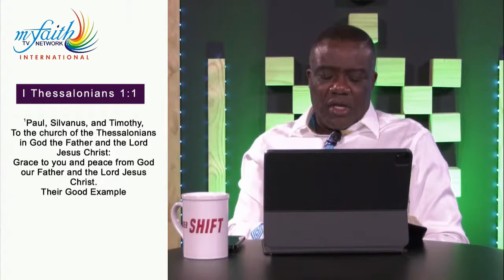Bishop Frank Ofosu Appiah - The Contagious church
The Ambassador of Hope -Bishop Frank Ofosu-Appiah teaches the topic THE CONTAGIOUS CHURCH

How can you be a contagious Christian? What do you need to do?
What did the disciples do that caused them to turn the world upside down that we need to begin to do in this generation?